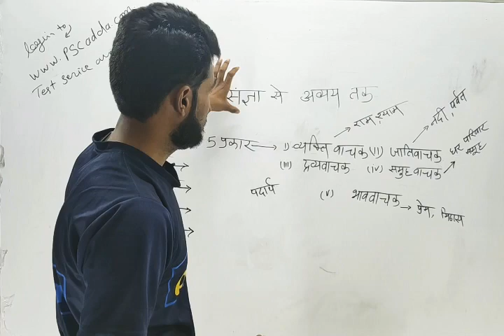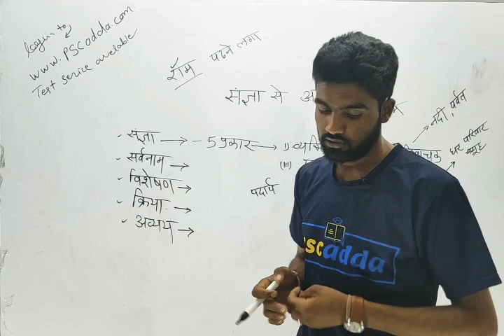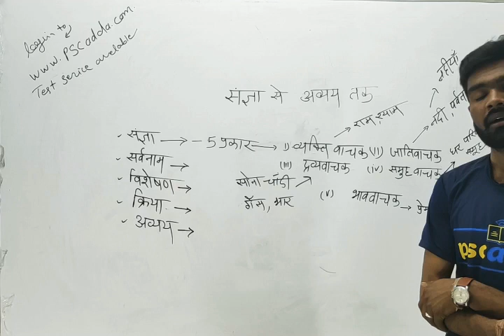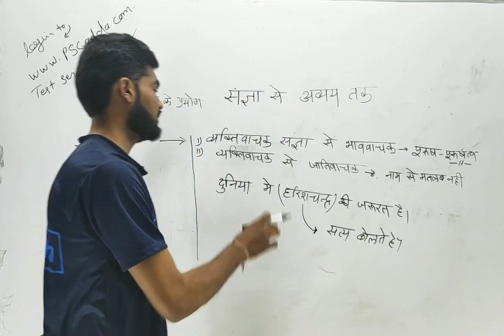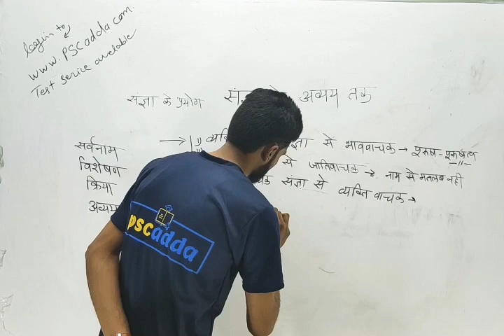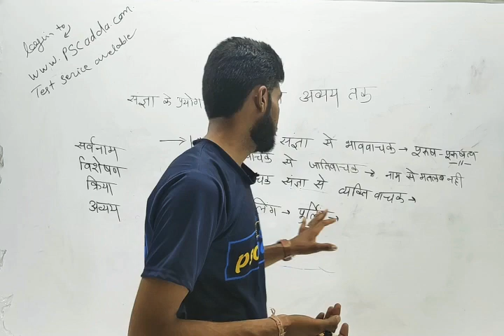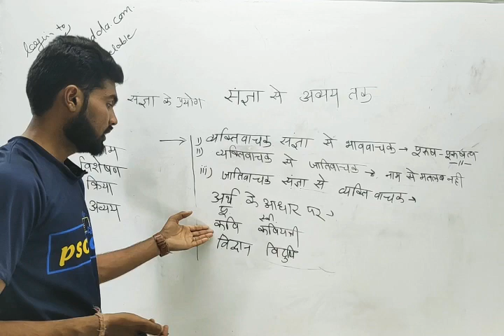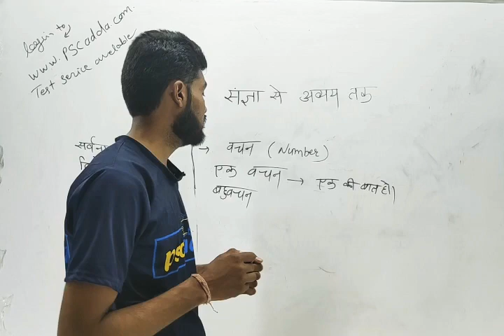संज्ञा part-1 / Samvida Varg 3 Hindi / CTET Hindi / MPTET Hindi / MP SI Hindi Class / class-7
संज्ञा part-1 - हिंदी भाषा एवं शिक्षण विधियां वर्ग 3, Varg 3 Hindi Class-8 , Samvida varg 3

Varg 3
Varg 3 हिंदी classes hindi
Varg 3 हिंदी syllabus
Mp varg 3 ka syllabus
Varg 3 sanskrit ka syllabus
Varg 3 ki vacancy kab aayegi 2019
Varg 3 ki vacancy kab aayegi 2020
3rd grade ki vacancy kab aayegi
Varg 3 samvida shikshak math
mp tet hindi,mp tet prayavaran,mp tet bal vikas,mp tet verg 3,primary teacher prayavaran,mptet मैथ इंग्लिश,grade 3 notification, samvida,संविदा,शिक्षक,paryavaran/environment imp questions,पर्यावरण,environment,samidha,shichak,varg 3
Varg 3 syllabus 2019 hindi
Varg 3 sanskrit syllabus 2019
3rd grade ki taiyari kaise kare
Third grade ki taiyari kaise kare
3rd grade teacher ki taiyari kaise kare
Reet 3rd grade ki taiyari kaise kare
Librarian 3rd grade ki taiyari kaise kare
Third grade teacher ki taiyari kaise kare